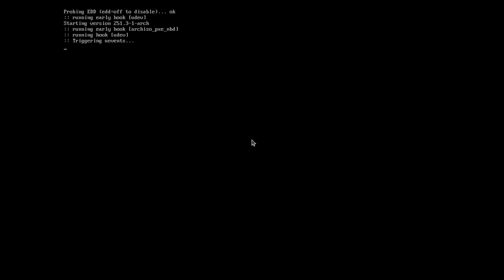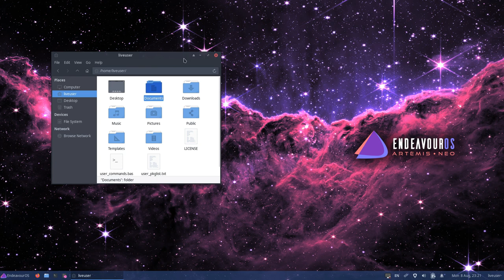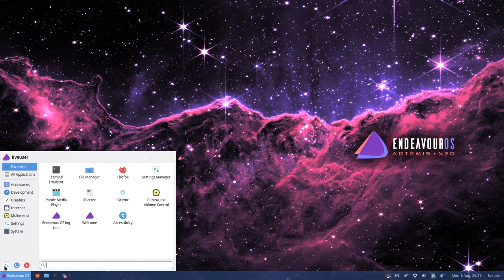EndeavourOS 22.7 "Artemis Neo" • Quick walk-through • os.watch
Quick walk-through on EndeavourOS 22.7 "Artemis Neo" Linux distribution.